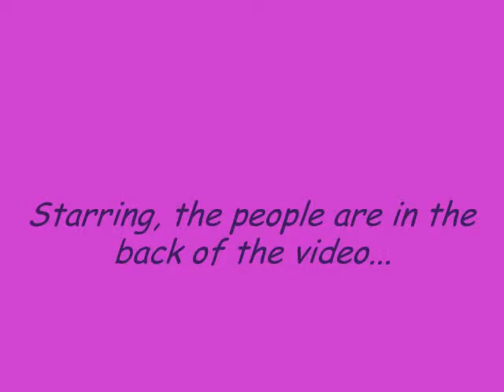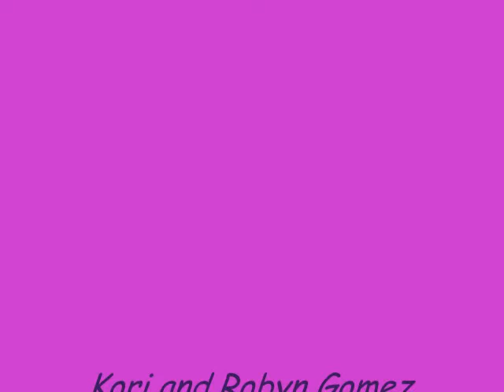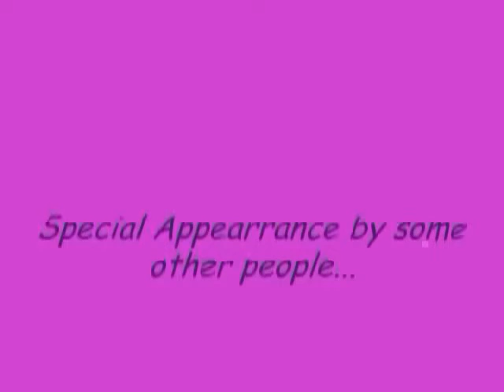I.T.I.K.Y (Nelena) E.43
Selena-*finishes feeding Benjamin* Come upstairs with me.*smiles, walks upstairs into Benjamin's room*
Selena-*sits down with Benjamin in the rocking chair, burps him*
Nick- You're so good with him.
Selena- It's not the first time I've been with a baby.*smiles*
Benny-*looking at Nick, smiling*
Selena- He seems to like you too. It's not all my doings that puts him in the right mood. Seeing your face lightens anything.
Nick-*smiles* Can I?*opens his arms*
Selena-*hands Benny to him and walks to his bed, turns the motor on* Could you tuck him in? I think he needs to go to sleep now.
Nick-* walks over with him, puts him in the crib* I never knew they had to hold him for 2 months and we finally get him today. I knew we'll have a Benjamin.
Selena-*chuckles* Well...*side-hugs him* he's your blessing.
Nick- I know. He's so...adorable. Reminds me of Christian a little.
Selena- Yeah, they're both good kids.
Benny-*looking at Nick the whole time, smiling, reaches his hand up*
Nick-*gives him his finger*
Benny-*gurgles, kicking*
Selena- I'm going to go and check on the twins. You can come whenever you're ready.*leaves*
Nick-*watches her leave, looks back down at Benny* You're my first son. I'm just happy you've arrived after 2 months.
Benny-*smiling*
In the Robyn's room, Kori's sitting on Robyn's bed, they have their own bedroom...
Robyn- Mommy, I don't want to go to school tomorrow. I want us to have a family day. We haven't done that since...a long time ago.
Selena-*shrugs* We'll have it, but after school. How about that?
Kori- When is Aunt Demi and Uncle Joe coming around? I want them to come and be with us again.
Selena- I'll call them to see when they're coming back.
Robyn- Mommy, when can we see Grandma again? I miss her.
Selena- You guys ask a lot of questions.*chuckles* How about tomorrow we go see what she's up to?
Twins-*gets excited* Amazing!
Kori- I'm all for it. It's been forever since we've seen her.
Selena- Well how about I tuck you guys into bed and you hurry to sleep and get done with school and we'll go?
Robyn- Where's Daddy?
Selena- He's looking at Benny right now.
Kori- Daddy's in love with Benny.
Nick-*comes in* Not as much as I am with you guys.
Twins- Daddy!